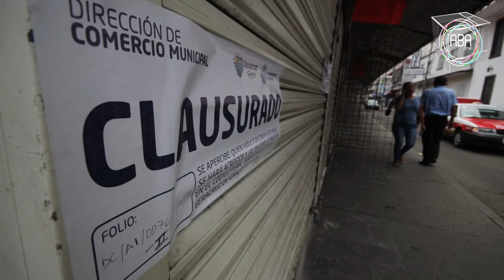Clausuran locales de la calle Abasolo en centro de Veracruz